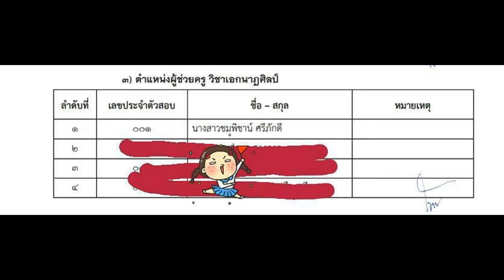Loadแนวข้อสอบ นักวิชาการสาธารณสุข โรงพยาบาลเจ้าพระยาอภัยภูเบศร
- ความรู้เกี่ยวกับโรงพยาบาลเจ้าพระยาอภัยภูเบศร
- สรุปสาระสำคัญของประชาคมอาเซียน
- ความรู้เกี่ยวกับนักวิชาการสาธารณสุข
- แนวข้อสอบเกี่ยวกับนักวิชาการสาธารณสุข
- ข้อสอบเฉพาะทางสาธารณสุข
- ความรู้เกี่ยวกับการจัดการสุขภาพ
- ทฤษฎีการส่งเสริมสุขภาพ
- แนวข้อสอบวิชาสุขศึกษา